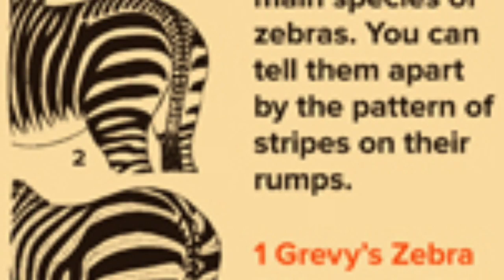Why That's A Zebra Of A Different Color, Pattern Too! Zonkeys and Zorses and Donkras Oh My!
Zebras (/ˈzɛbrə/ ZEB-rə or /ˈziːbrə/ ZEE-brə)[1] are several species of African equids (horse family) united by their distinctive black and white striped coats. Their stripes come in different patterns, unique to each individual. They are generally social animals that live in small harems to large herds. Unlike their closest relatives, horses and donkeys, zebras have never been truly domesticated.

There are three species of zebras: the plains zebra, the Grévy's zebra and the mountain zebra. The plains zebra and the mountain zebra belong to the subgenus Hippotigris, but Grévy's zebra is the sole species of subgenus Dolichohippus. The latter resembles an ass, to which it is closely related, while the former two are more horse-like. All three belong to the genus Equus, along with other living equids.

The unique stripes of zebras make them one of the animals most familiar to people. They occur in a variety of habitats, such as grasslands, savannas, woodlands, thorny scrublands, mountains, and coastal hills. However, various anthropogenic factors have had a severe impact on zebra populations, in particular hunting for skins and habitat destruction. Grévy's zebra and the mountain zebra are endangered. While plains zebras are much more plentiful, one subspecies, the quagga, became extinct in the late 19th century – though there is currently a plan, called the Quagga Project, that aims to breed zebras that are phenotypically similar to the quagga in a process called breeding back.